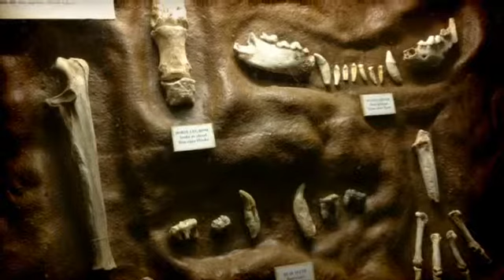كهف منذ قبل القارات